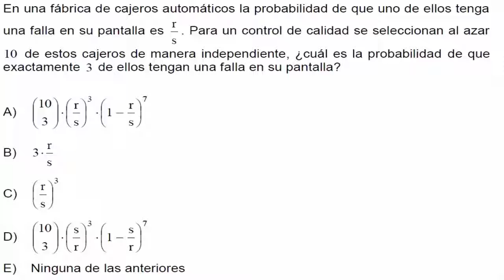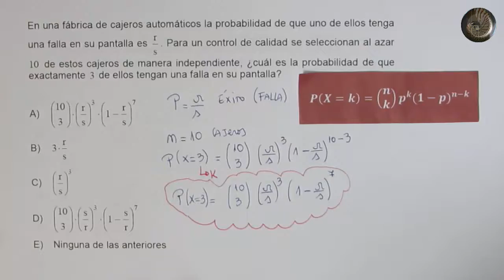PSU - Datos y azar - Distribución Binomial - Ejercicio 4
PSU - Datos y azar -

Distribución Binomial - Ejercicio 4

En estadística, la distribución binomial es una distribución de probabilidad discreta que cuenta el número de éxitos en una secuencia de n ensayos de Bernoulli independientes entre sí, con una probabilidad fija p de ocurrencia del éxito entre los ensayos.

Un experimento de Bernoulli se caracteriza por ser dicotómico, esto es, solo dos resultados son posibles. A uno de estos se denomina «éxito» y tiene una probabilidad de ocurrencia p y al otro, «fracaso», con una probabilidad​ q = 1 - p.